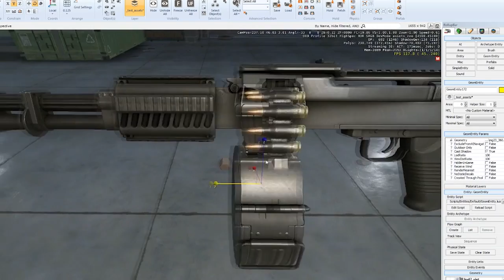WARFACE | ACTUALIZACIÓN SEPTIEMBRE: NUEVAS ARMAS, MAPA Y MÁS!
Muy buenas chic@s! Ya está al caer la actualización de septiembre de WARFACE y aquí sus principales novedades! :)
NUEVOS LOGROS: